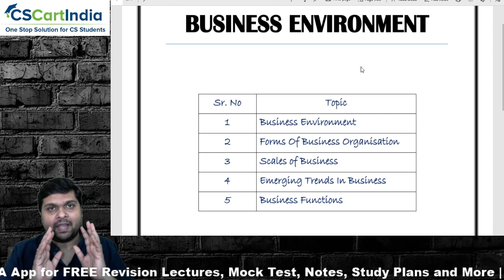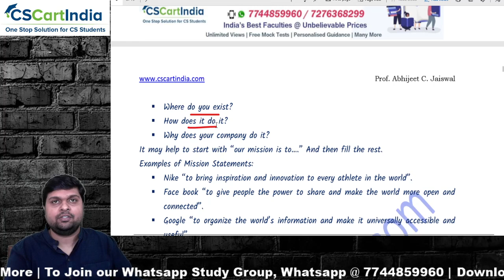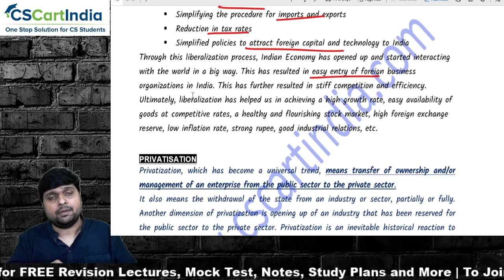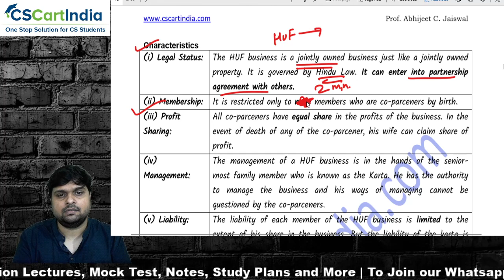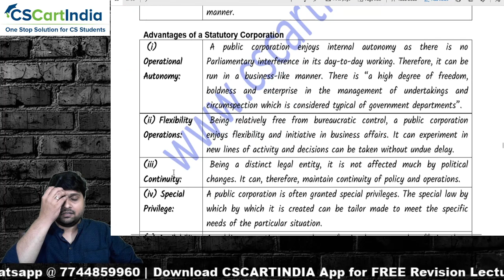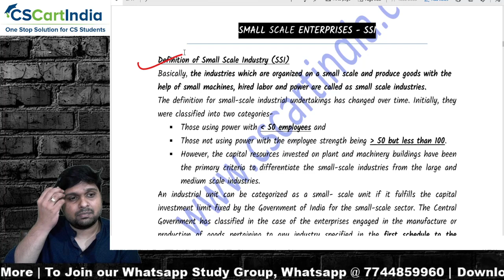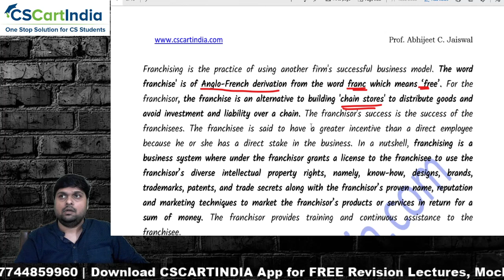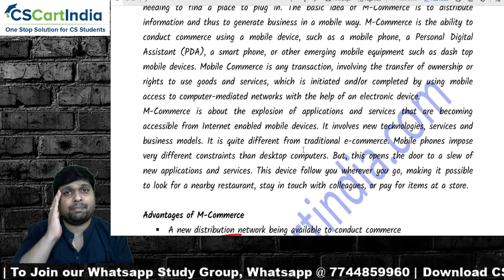CS Foundation Business Environment Marathon for December 2020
Join CS Foundation Whatsapp Study Group for Updates regarding Revision Lectures

CS Executive Video Lectures @ Best Price in India

Know All About CS Executive June 2021 Exam Before You Start

CSCARTINDIA provided CS Executive Video Classes in Online and Offline Mode as Very Reasonable Prices

Join our Whatsapp Study Group today and begin your Success Story with CSCARTINDIA

Useful Links